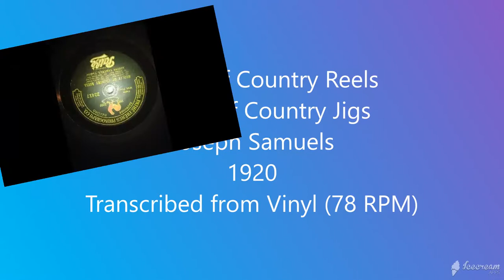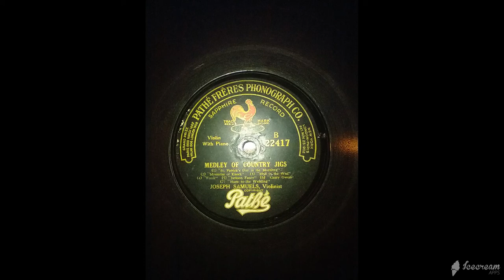MedleyReelsJigs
Medley of Country Reels
Medley of Country Jigs
Joseph Samuels
1920
Transcribed from vinyl (78RPM)